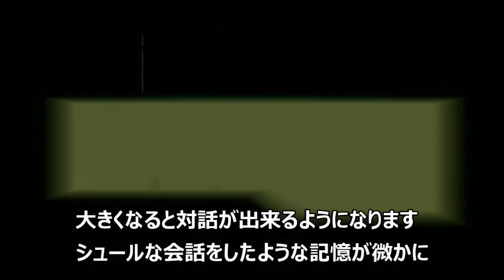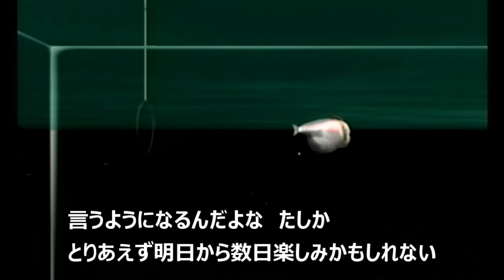【シーマン】変態人面魚ゲーム シーマン 中古で買ったDCのマイクが使えるかどうか知りたいので飼育開始した Day1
1999年に発売されたDreamcastのゲームで知ってる人も多いと思うけど
GDEMUを先日インストールしてマイクデバイスが使えるのかどうか
ゲームしてみて試そうと思ってその為だけにこのゲームを開始しました
シーマンと対話するのは少し先になるので数日こいつを飼育してみる事にした

ちなみに、ゲーム中は水槽の音と水槽叩くコンコンばっかなんで
BGM入れる事にしました